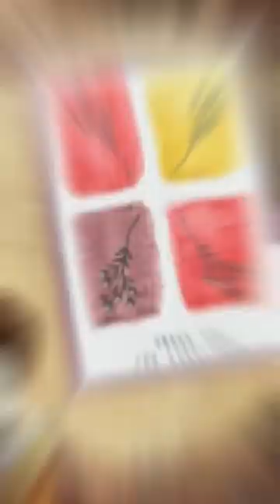Handmade card using water colour pencils and stamps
Crafting therapy?  Something for the weekend?  In collaboration with Shabneez